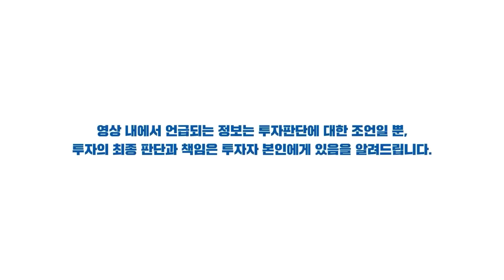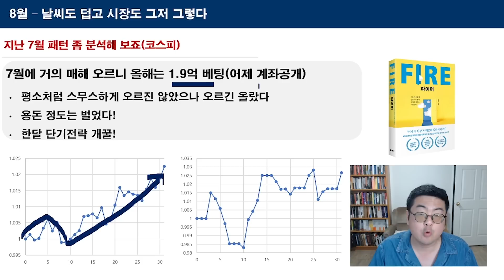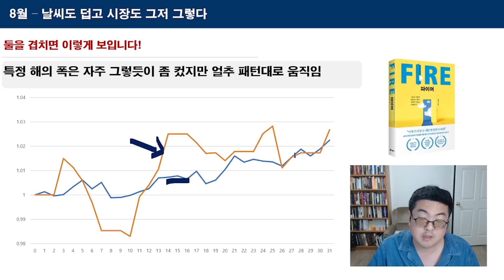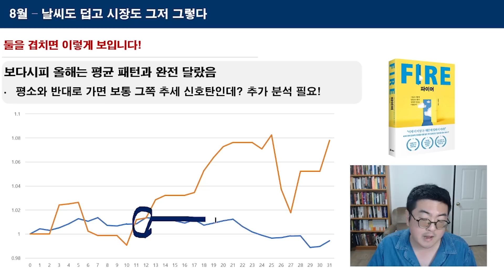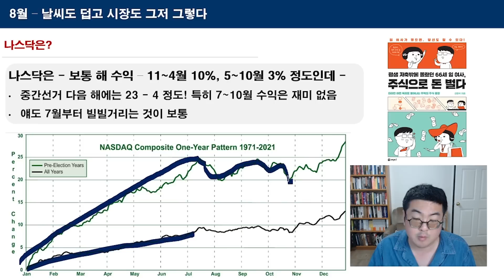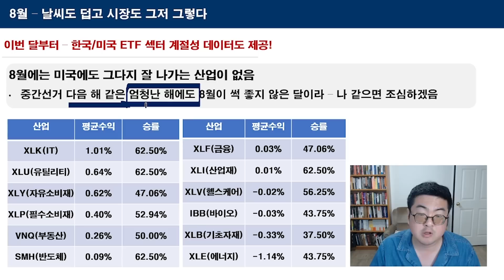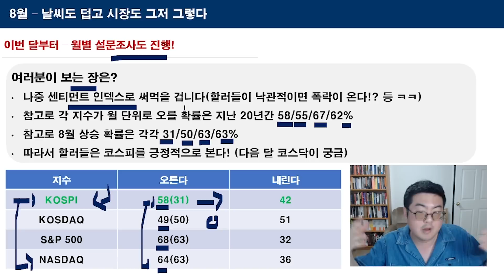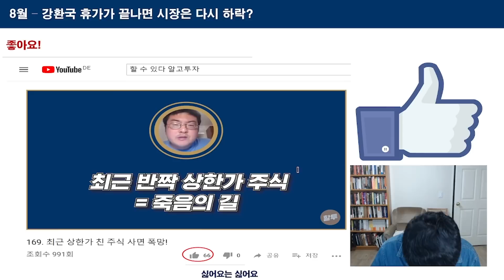1030. 강환국이 말하는 미지근한 8월 투자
안녕하세요 할러님들!
오늘은 8월 계절성 영상을 공개했습니다,

퀀트 분석상
평균적으로 코스피와 코스닥의 8월은
하락 추세를 보이다 월말에 반등하는 경우를 보이고,

미국의 s&p500과 나스닥도
8월부터 10월까지 쉬어가는 구간으로
8월 수익률이 미지근한 경우를 보입니다.

여러분들의 8월 투자도 건승하시길 바라며
앞으로도 다양한 퀀트 연구 및 분석을 통해
유의미한 투자 데이터를 공유해드리겠습니다,
감사합니다!